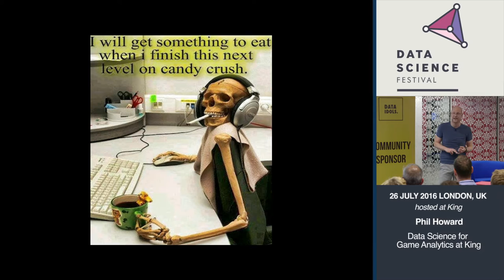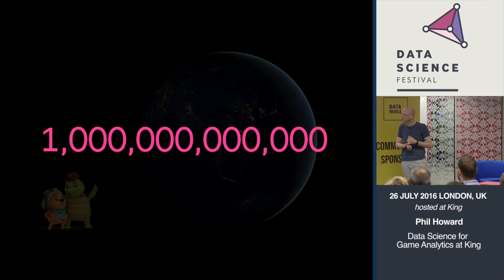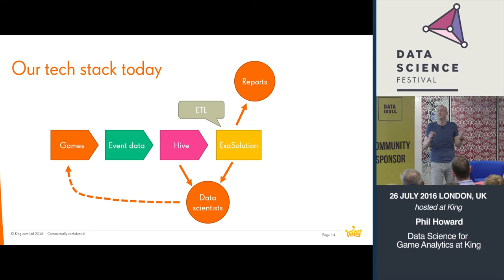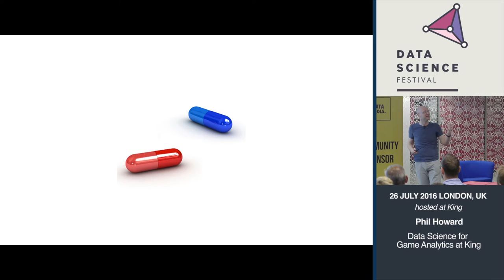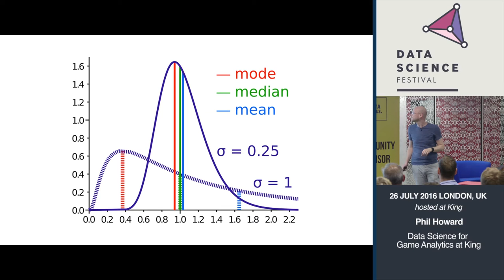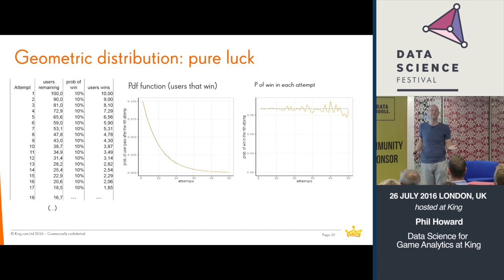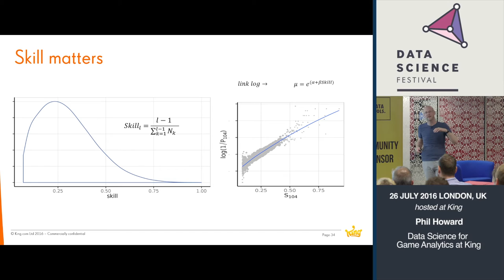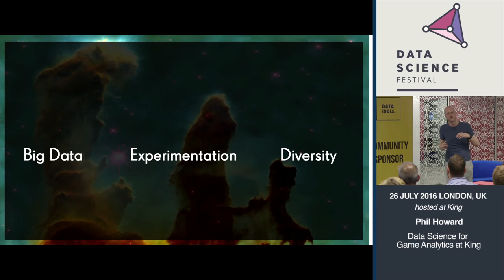Data Science for Game Analytics | Phil Howard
Speaker: Phil Howard
How do we apply Data Science to King’s portfolio of games? I’ll share examples from projects in London’s Farm Heroes Saga studio of how we learn from our network of over 450 million monthly players. From collecting the right data and making it accessible, to understanding the diversity of players and the nuances of casual gaming behaviour, I’ll provide insights into how we handle our core challenge: Understanding what it is that will continue to make King games fun for years to come.

Bio:
Phil Howard - Senior Data Scientist @ King. Phil provides technical leadership for analytics teams across King’s global offices. At King he has worked on diverse Data Science projects, from forecasting Customer Lifetime Value to content optimisation and AB testing new game features. He has spent the last 10 years working with big datasets to understand complex systems, both in academia and industry. Prior to joining King in 2012 he helped to develop the systems underlying the UK’s Flood Forecasting Centre. He graduated with a Masters in Physics from Oxford in 2001 before gaining his PhD in Quantum Chaos from Royal Holloway in 2006.